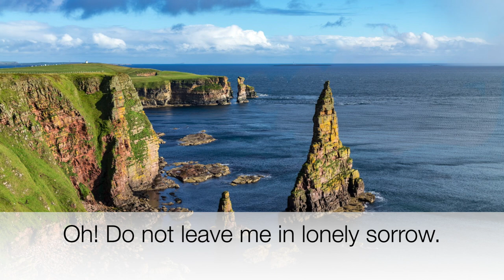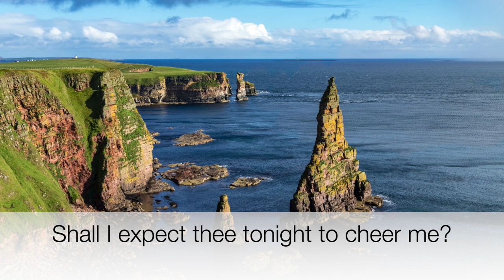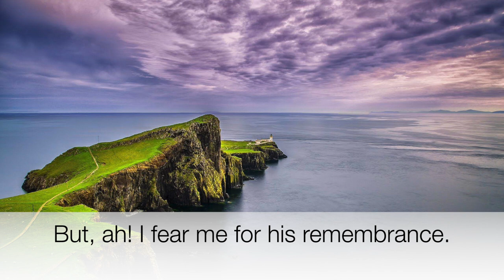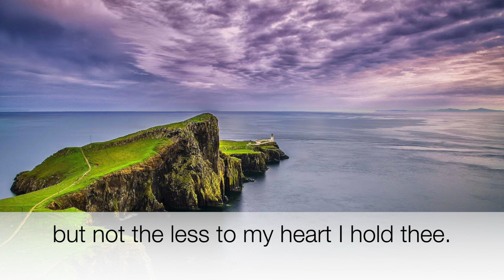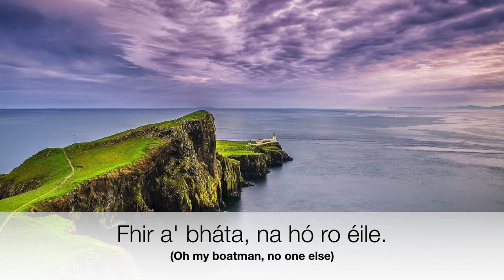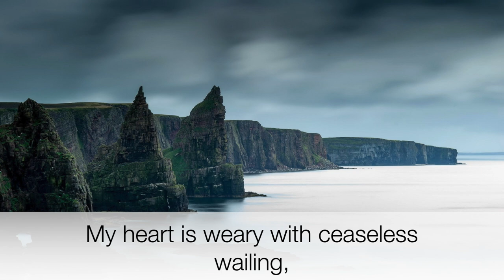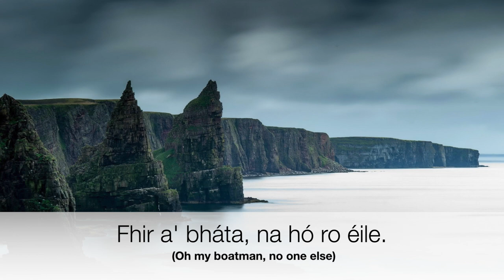The Boatman(Fhir a' bháta) A Scottish Folk Song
"The Boatman" or "Fhir a' bháta" is a Scottish folk song about a young woman pining for the return of her sailor. When he is delayed in returning, her friends and other sailors tell her to forget him, that her heart has been misguided, but through all their censure the young woman remains steadfast. Even when her friends abandon her and she is left all alone, weary by his continued absence, she still waits for her sailor to return.

"The Boatman" was written in the late 18th century by Jean Finlayson, who was courting a young fisherman, Dómhnall MacRath. The song captures the emotions she endured during their courtship, and though it was a very harrowing time this tale does have a happy ending. Not long after Jean composed the song, she and her fisherman married.

Pictures are of the Scottish landscape. Lyrics are from scottishparodies.tripod.com